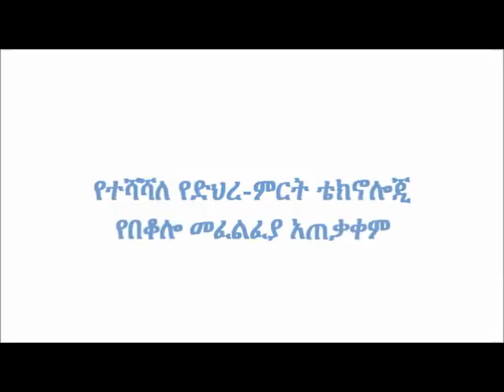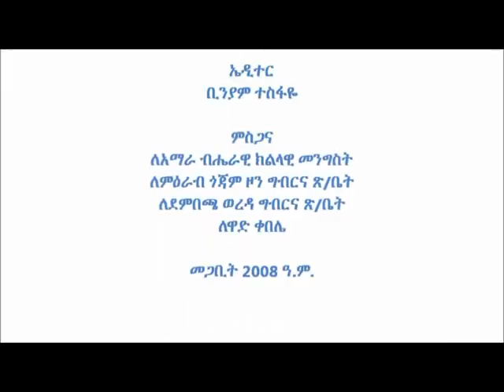Dembecha Sheller Utilization